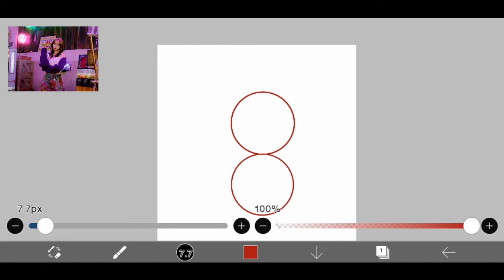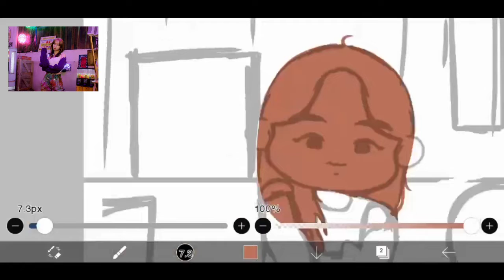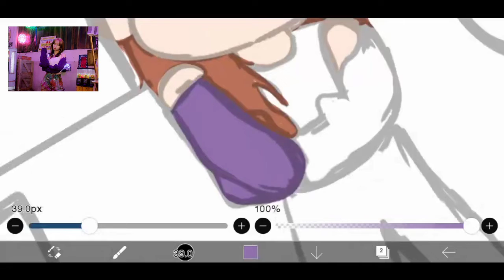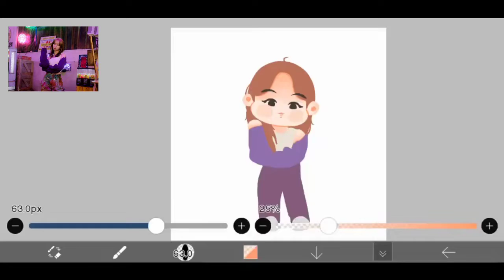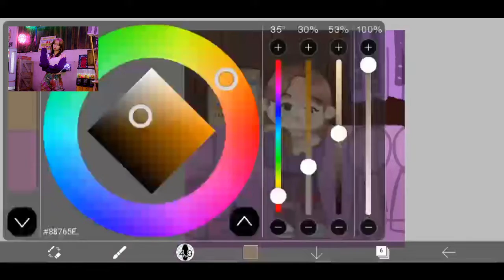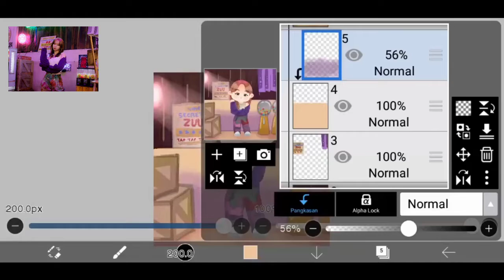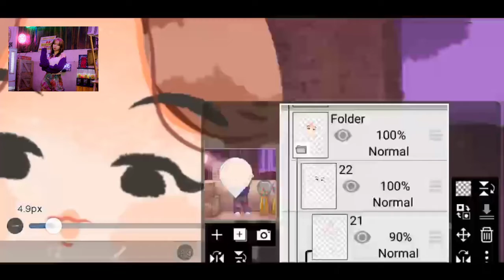[Speed Paint] Draw With Me : Gambar Chibi Zuu Secret Number di Teaser MV TAP [Ibis Paint]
Orang sunda di suruh nge voice over jadinya belibet 😅 selamat menikmati kebelibetan ku ini..

3. Alis, Mata, Bibir & Background